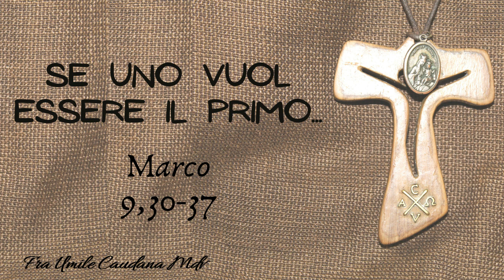Se uno vuol essere primo... (Mc 9,30-37), a cura di frà Umile mdv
Se vuoi essere grande, servi!
Vangelo della XXV domenica del tempo ordinario B
Mc 9,30-37